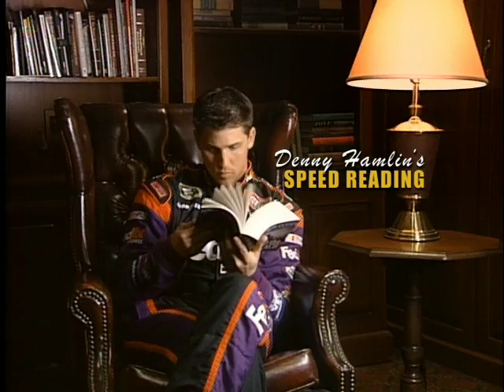FedEx Sales Pitch 30